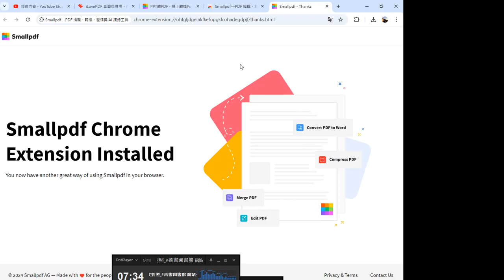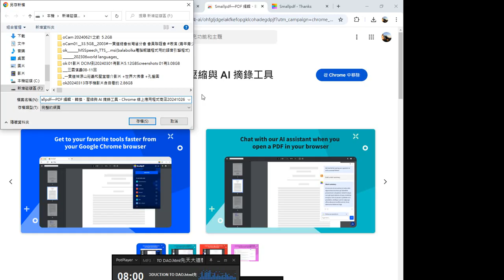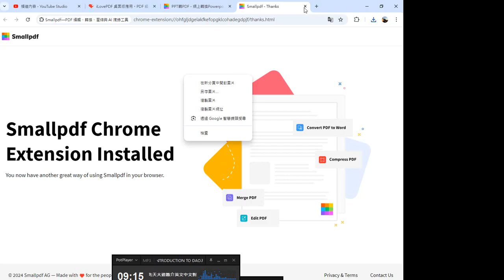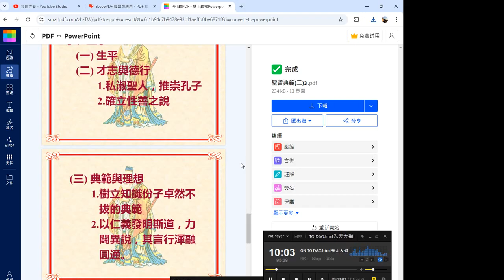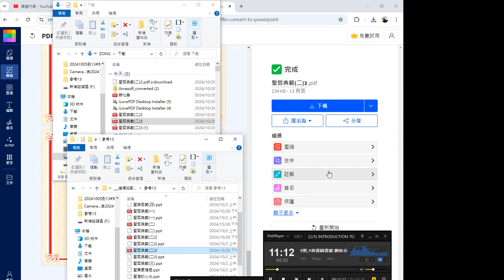錄製 2024 10 26#Smallpdf—PDF 編輯、轉換、壓縮與 AI 摘錄工具 Chrome 線上應用程式商店